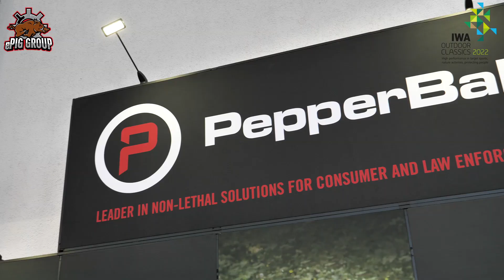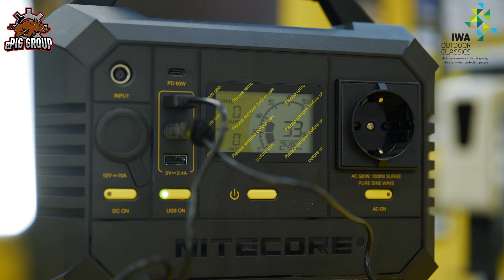IWA 2022: NITECORE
Auf der IWA 2022 stellt Nitecore einige Neuheiten vor - wir haben uns ein paar Produkte rausgepickt.